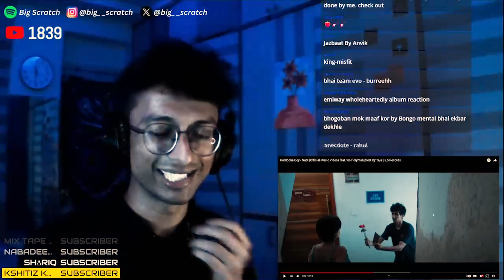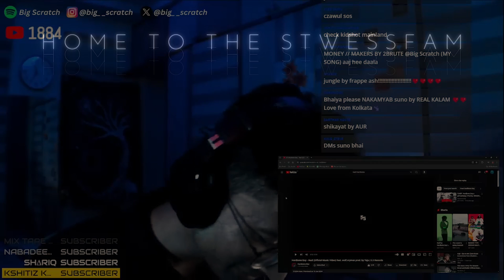Hardbone Boy - Nadi ft. wolf.cryman || Big Scratch Bisects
Welcome to today's episode of Big Scratch Bisects!
Today we will bisect and react to Hardbone Boy - Nadi (Official Music Video) feat. wolf.cryman prod. by Teja | 5.5 Records